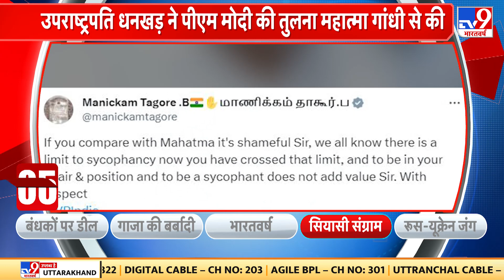Uttarkashi Tunnel Rescue: श्रमिकों के रेस्क्यू में कोई कसर नहीं छोडे़ंगे- PM Modi